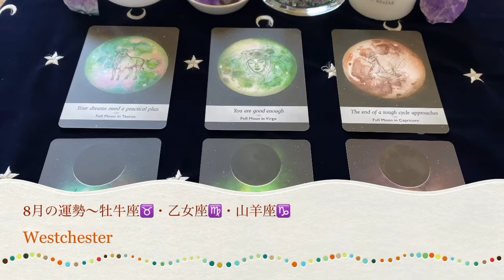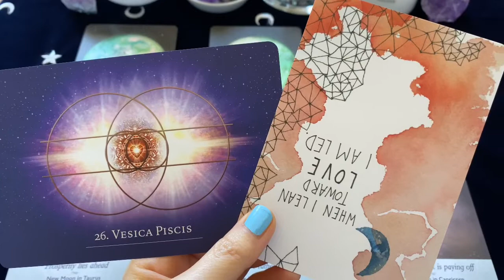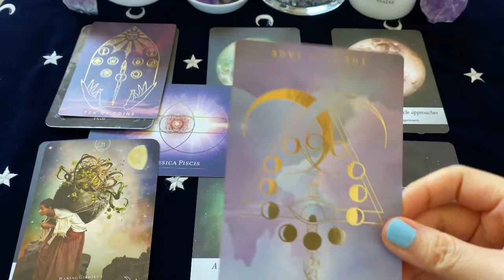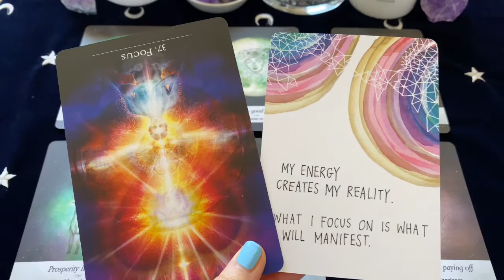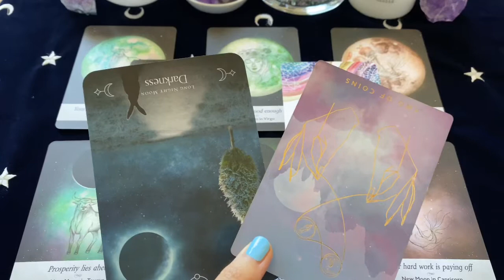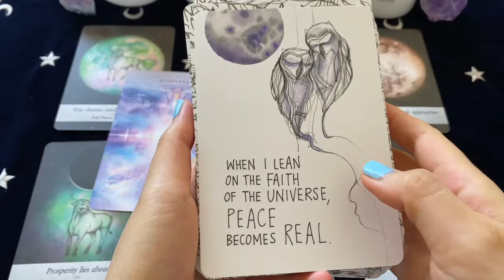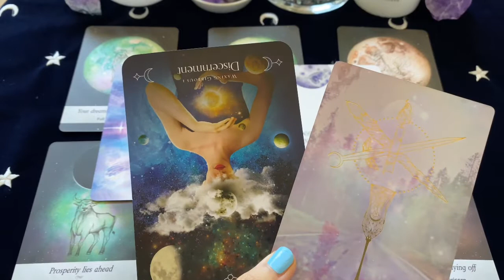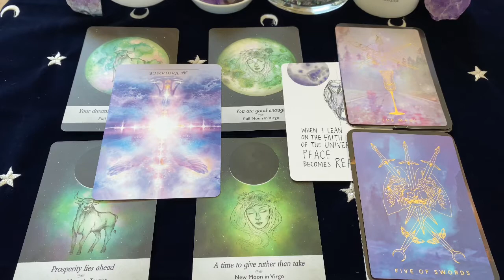🔮2020年8月の運勢🔮 牡牛座・乙女座・山羊座♉️♍️♑️🌏 マンスリーリーディング🌕🌑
今回のタロット＆オラクルカードリーディングは、「8月の運勢～地の星座バージョン（おうし座♉️・おとめ座♍️・やぎ座♑️）」です✨

8月を前半と後半に分けて、前半（8月4日の満月前後）と後半（8月19日の新月前後）の運気を3つの星座さんに関して占ってみました💖

基本的には太陽星座（一般的な星占いの星座）について占っていますが、もしも太陽星座のメッセージがしっくりこないと感じたら、アセンダントの星座のメッセージもご参照ください🌟

0:00:00 イントロ
0:03:24 使用デッキのご案内
0:04:23 牡牛座さんリーディング
0:28:32 乙女座さんリーディング
0:53:54 山羊座さんリーディング

・「自分には無理」と思ったら💫 ✏️タロット独学アドバイス✏️【タロットの勉強以外でも使えます】